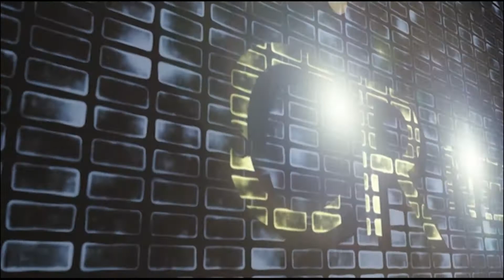Upcoming projects in construction industry in Africa: News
1: Kenya is planning to upgrade Moi International Airport: The upgrading type of construction project will take up a total of US$66m and  French Agency for Development (AFD) has signed an agreement to see through the project. During the project, the Kenya Airports Authority (KAA) will invest in building a new runway and terminal buildings. The authority will also invest in  renovating airside pavements, ground lighting of the airfield, as well as upgrading power and water supply facilities at the airport. two enhanced 33kVA electric feeders will be installed at the site for power supply.

2: Harare is planning to invest a total of  US$$272.7m in roads and water infrastructure, part of which is the country's annual budget for this year. In regard to roads upgrading and construction, the municipality is planning to reconstruct and rehabilitate 53km roads across it. Already, US$31million has been set aside to buy roads maintenance equipment that will see through the project. CBD's 8 km of roads will receive Asphalt overlay; 120 km will be re-graveled and compacted; six footbridges will be constructed;  In regard to water infrastructure, new water and sewer pumps will be installed together with a new sewer pipe networks.

3: Ultra green complex Shelter Afrique: Shelter Afrique (SA) is planning to invest in a US$200m housing construction projects in collaboration with the Ministry of Lands and Urban Development. Uganda Prime Minister has said that the government is committed to providing affordable houses for citizens. This new construction project will ease tension in housing.

4: Dangote Nigeria has announced cutting prices for its cement grades, close to two months after the firm cut prices for the cement. Dangote 32.5 cement grade will now sell at US$6.04 per 50 kg bag, while the higher 42.5 grade is to sell for US$6.95per bag. roup Managing Director of Dangote Cement, Devakumar Edwin has said the company has done so to respond to the federal and state government’s commitment to developing infrastructure and state's government's plan to reduce 20 million housing deficit.

From our events' desk we have news for the EnviroCon 2014, which took place for the fourth time this year to discuss pertinent environmental matters. Coinciding with end of the year Calender, it offered delegates a chance to know decisions and actions that might be taken in 2015.